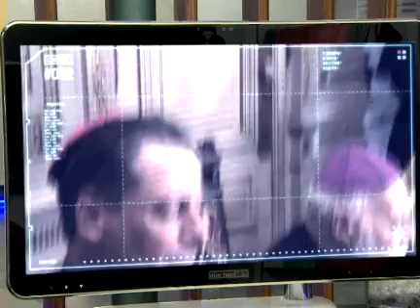Los Únicos - Temporada 2 - Fortuna, héroe en el Vaticano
Escenas correspondientes al capítulo 9.